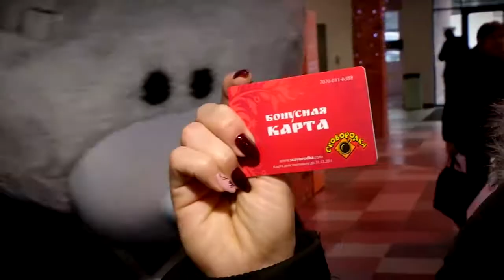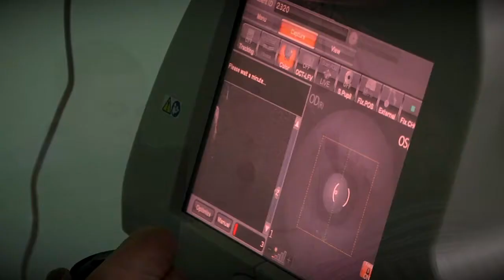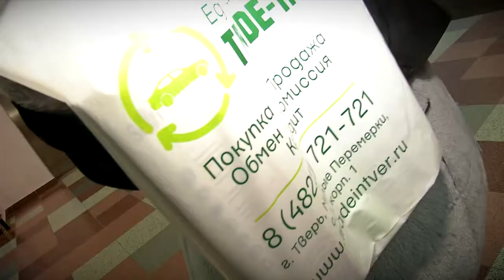Дарите женщинам цветы